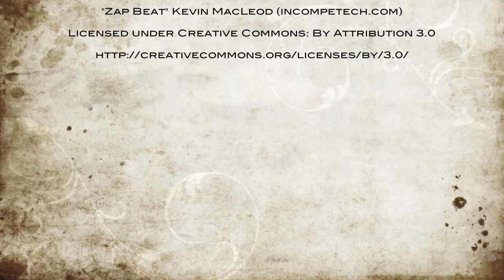5 Trucks at our Little Moab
The trucks:
Hummer H1
Land Rover Defender D110
Chevy Truck
2 Wraiths

This is part 1 of our adventure at this spot we like to call out Little Moab filmed February13, 2014. We are running 3 Axial SCX10 kit versions with different tweaks and 2 Wraiths that are modded. This is my Axial Racing SCX10 with a Land Rover body.
The Defender D110 body is by RC4WD originally from a D90 hardbody that was stretched into a D110 4 door model. I tried it out in this tough terrain and it did very well. But all in all, very impressed with the set-up. My SCX10 is running a sensored brushless motor and ESC combo.

Some other websites to check with products about this great hobby

Category
People & Blogs
License